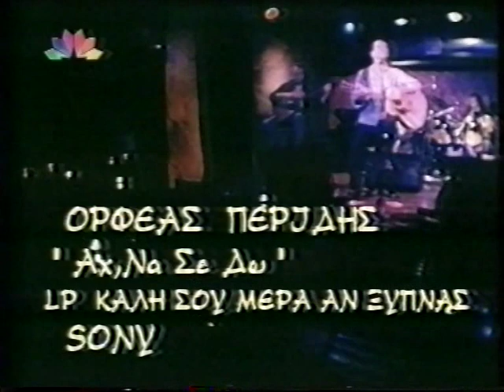ΟΡΦΕΑΣ ΠΕΡΙΔΗΣ "Αχ, Να Σε Δω"